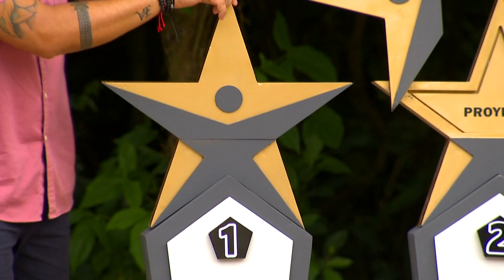El Alex de ayer no es el mismo que el Alex de hoy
En el circuito de hierro, a Alex no le fue tan bien, pero en el juego por la ventaja dominical logró ser el chico más rápido y anotó dos puntos de 2 pasadas.